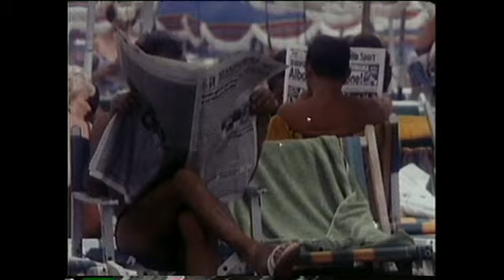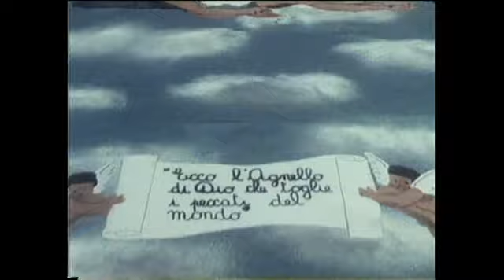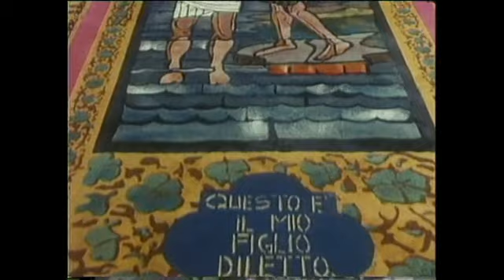CAMAIORE, TERRA DI LUCE - LE RADICI E L'ANIMA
Il documentario realizzato da Giuseppe Santini per il Comune di Camaiore nei primi anni 80'.